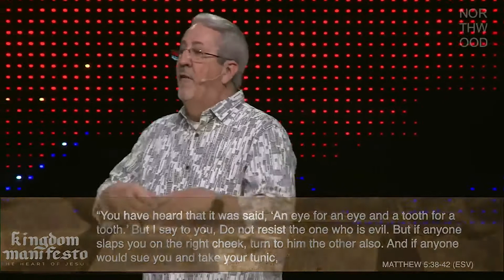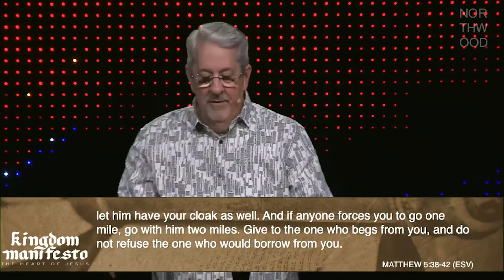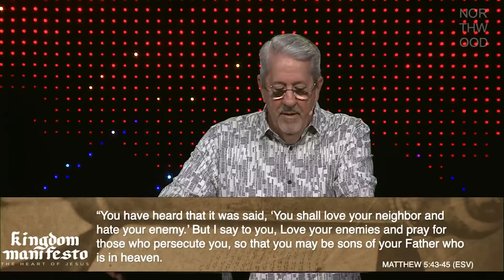Kingdom Manifesto | Week 2 | P. Van Ducote | February 13, 2022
In this message we deep dive into the Sermon of the Mount in